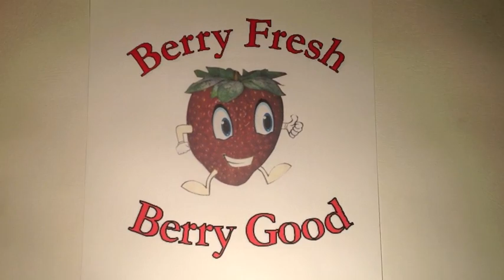Berry Fresh 2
Berry Fresh
Berry Good